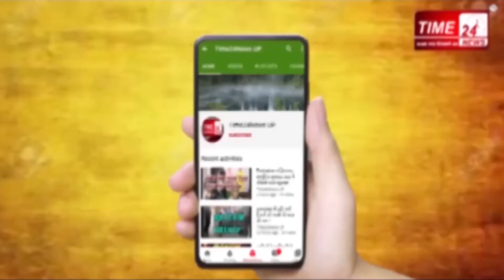बुलंदशहर: अब कोरोना वायरस से लड़ेगा को-बोट नाम का रोबोट !